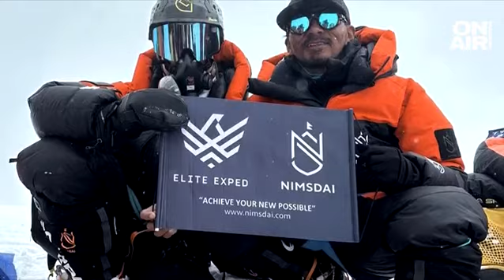"Откажеш ли се, не си го искал достатъчно": Говори българката, покорила К2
Повод за гордост - българка стъпи на К2. Силвия Аздреева изкачи втория по височина от 14-те осемхилядника. Той е считан за най-труден връх на планетата.

Днес точно в 12:53 Силвия стъпва на върха. Тя е на 37 години от Петрич. Подготвя се за днешния ден повече от година.